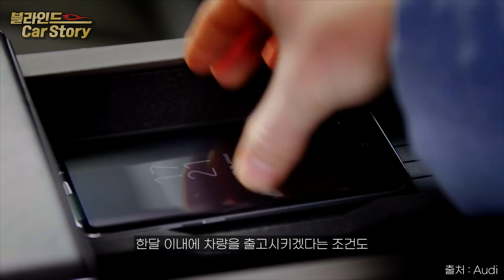아우디 할인 믿고 계약한 고객에게 일방적인 계약 취소 "다시 계약하면 먼저는 드릴게요론 약속했던 할인은 없습니다"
2023년에 일어나는 일이 맞나 싶습니다.